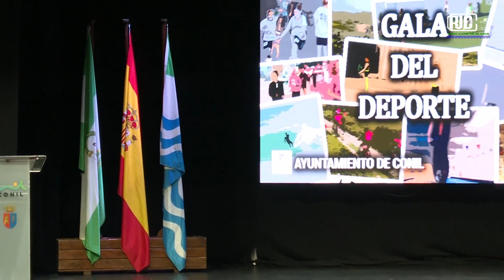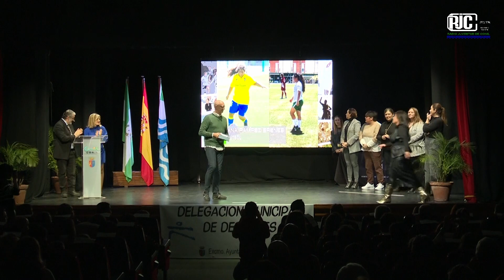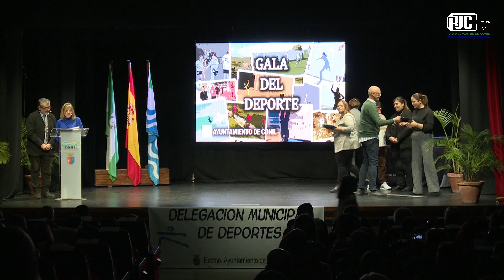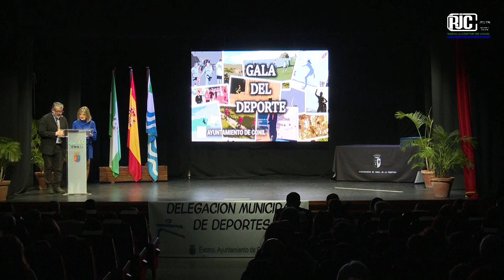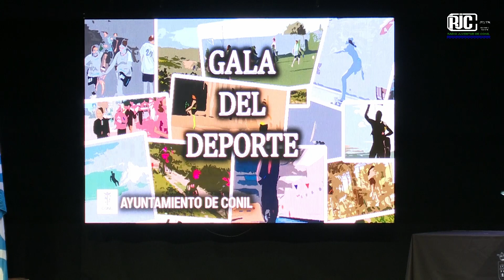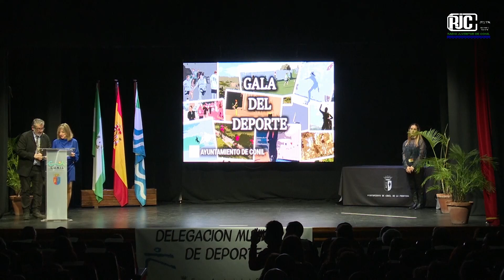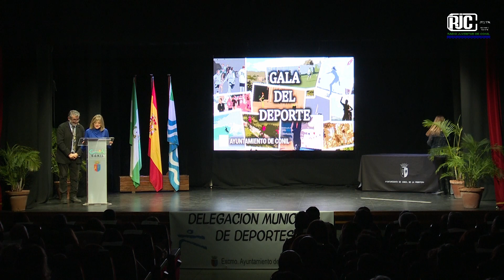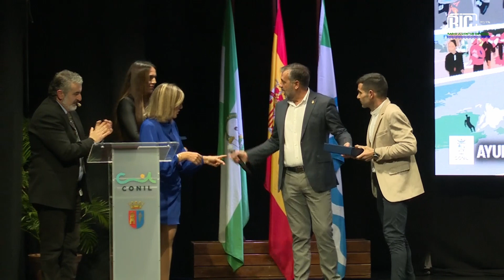GALA DEL DEPORTE CONIL 2023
E,misión en Directo GALA DEL DEPORTE CONIL 2023
20230113